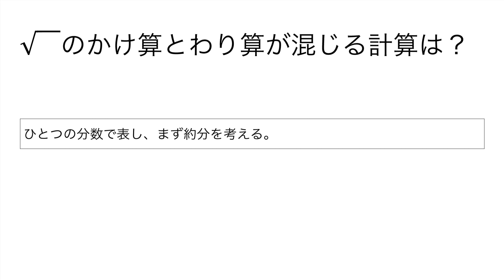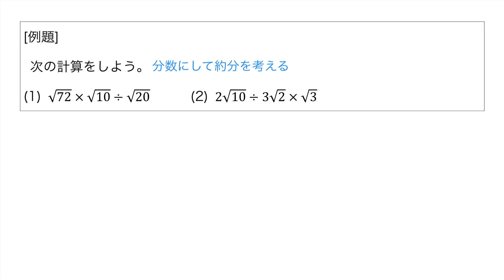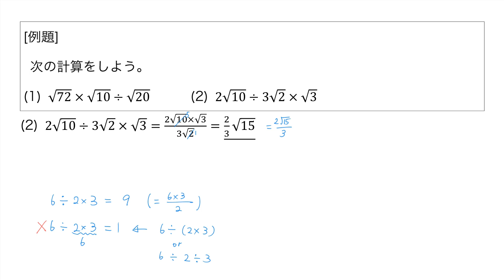√のかけ算とわり算の混じる計算は？【中学平方根16】